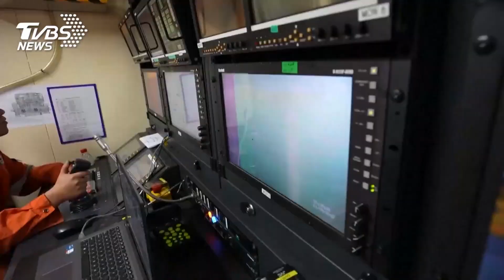【圖文說新聞】陸首套國產「深水採油樹」啟用 採購成本降低應用範圍更廣｜TVBS新聞